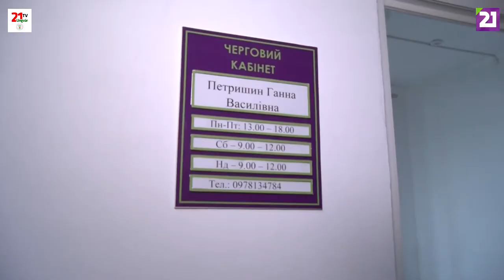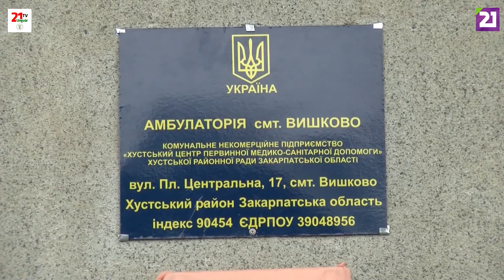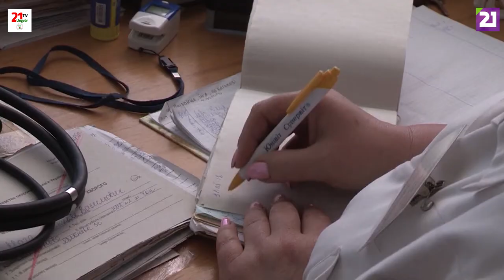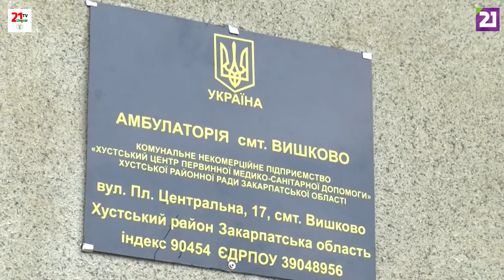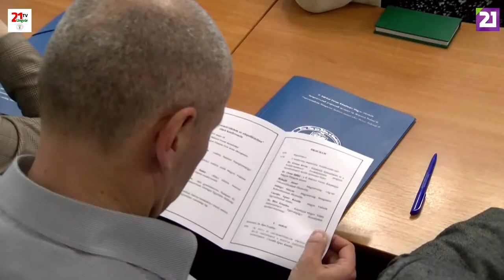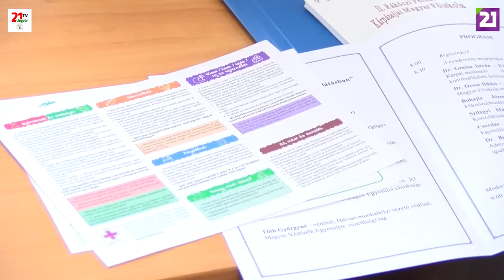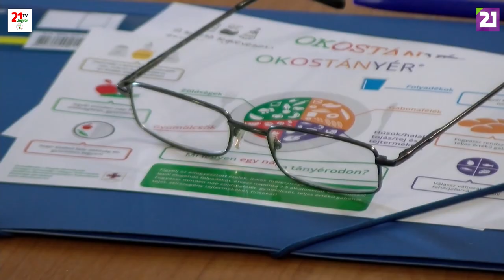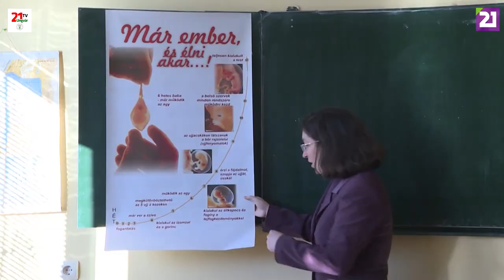TV21 UNGVÁR - GYÓGYÍR 15. ADÁS (2019.05.26.)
A magyar kormány  támogatásával felújított orvosi rendelőt adtak át Kárpátalján,  a segítségnyújtással nemcsak a magyarokat, hanem az itt élő más nemzetiséget is támogatják
- 130  kárpátaljai magyar védőnő, családorvos és nőgyógyász számára neves magyarországi szakemberek tartottak konferenciát Beregszászon. A résztvevők a több, mint 100 éves múltra visszatekintő magyar védőnői szolgálat munkájával ismerkedhettek meg. Tartsanak velünk.